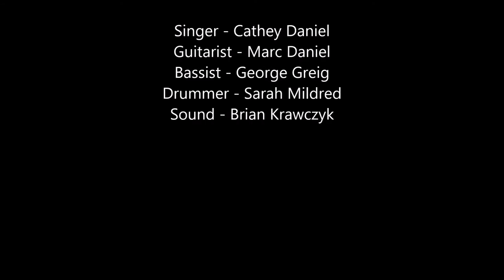Last Exit - You Oughta Know (Alanis Morissette)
Last Exit Live at South Whyalla Football Club
Club Sessions 25th March 2017
Playing a live gig Covering You Oughta Know - Alanis Morissette